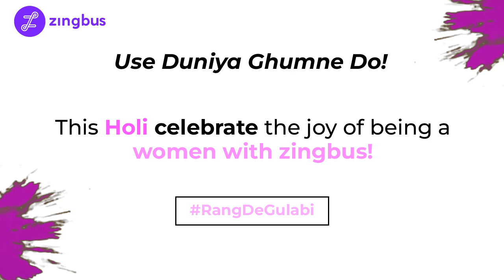RangDeGulabi - celebrate the vibrant color of being a woman!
This Holi, let's celebrate the beautiful colors of womanhood!  💗

Just like the different shades of pink, each woman is unique and beautiful in her own way. From the innocence of light pink to the power of hot pink, and the wisdom of dark pink, women embody a spectrum of qualities that make them essential to our world.

Let's come together in joy and unity to appreciate women's vibrancy and contributions to our lives! 💗🎉